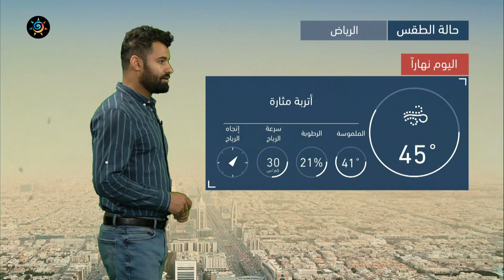طقس العرب | طقس اليوم في السعودية | الاثنين 7-6-2021